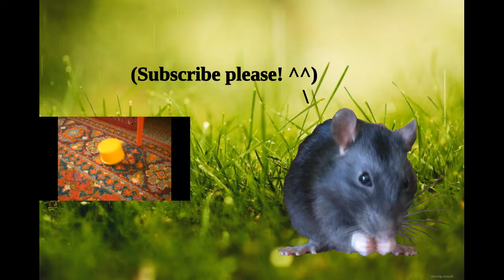Tiny rat:I teach a rat trick "turnover". 1 day.